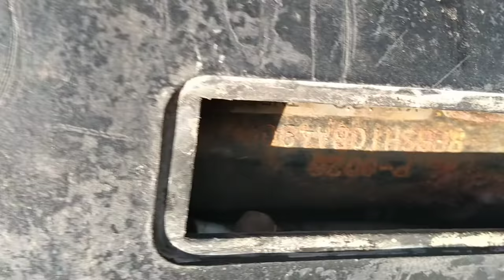obep flats 25 sept 2020